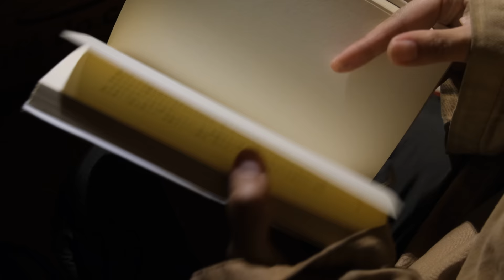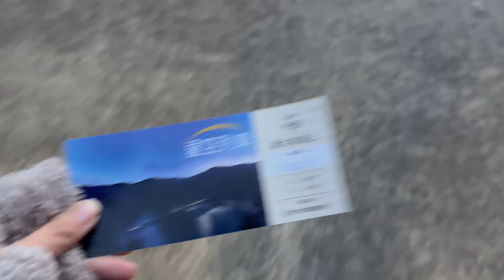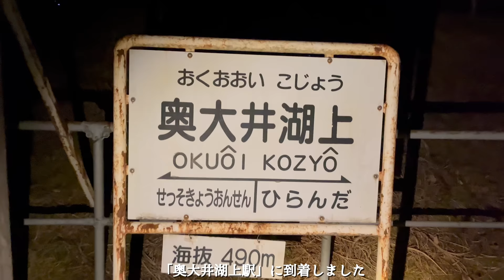軽自動車でひとり、冬の車中泊。ご報告。|Car camping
最近動画の更新が遅くなってしまっていることに関して、
みなさんにお知らせさせていただきます。
今後も私のペースで、気が向いたら動画を作ることになりそうなので
期待せずにゆっくりと待っていただけたらと思います。

久しぶりのキャンプ、とても楽しかった〜〜

【訪れた場所】
くのわきキャンプ場

静岡大好き。

入会していただいた方全員に「野外のもりこ」ステッカーを
在庫が許す限り、プレゼントしています。

▽使用楽曲

はぐち　Haguchi

はぐち「いい日にしようね」配信リリースしました！

▽使用ギア

・Amazon

アルパカストーブプラス

Nalgeneボトル

富士ホーロー 片手鍋 ミルクパン

無印良品 ステンレスタンブラー 約300ml

CLICSUN ホットサンドメーカー 直火 IH対応 ホットサンドイッチクッカー

無印良品　IHクッキングプレート

RIVERS リバーズ コーヒードリッパーケイブリバーシブル

 ハングランプ

Toffy  LEDランタン加湿器

S'more(スモア) Magic Stove 薪ストーブ

リバーズ RIVERS スタウト エア 1000 ボトル オリーブ

SOTOシングルバーナー レギュレーターストーブ

レギュレーターストーブ専用点火アシストレバー

UCO(ユーコ) アウトドア キャンプ 焚火台

クーラーキューブ バッグ 15

 ドリップポット やかん コーヒー 1人用 ステンレス 細口 珈琲

コーヒーミル手動 手動コーヒー豆挽き器

透明コップ

▽撮影機材

FUJIFILM ミラーレス一眼 X-T30ⅱ